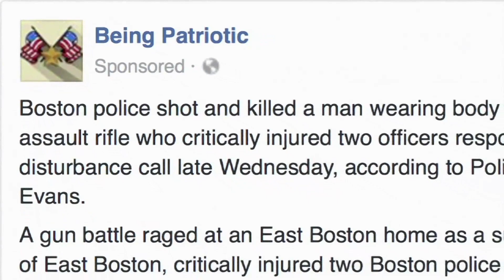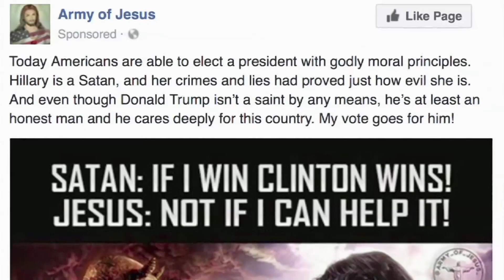Lawmakers Release Russia-Linked Facebook Ads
Congresssional lawmakers released a trove of Facebook ads on Wednesday linked to a Russian effort to disrupt the American political process and whip up tensions around sensitive social issues. (Nov. 1)